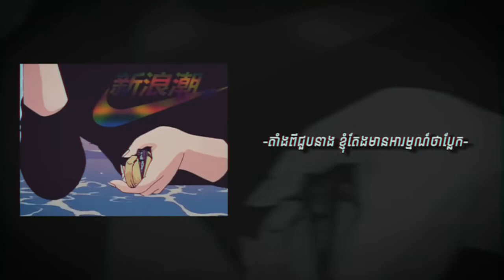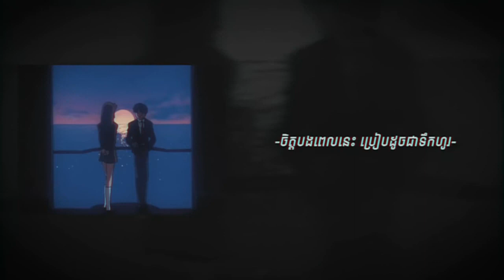DIT WAY/ ច្របូកច្របល់ Complicated/LYRIC VIDEO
Cr: G-Devit And All team Work
Thank Q